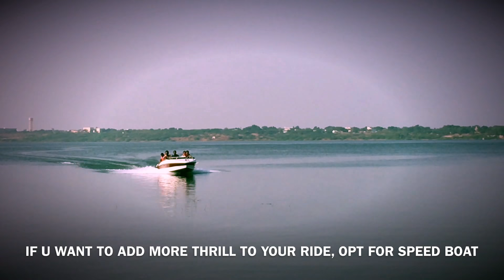BOATING IN MYLAVARAM DAM ,PENNA RIVER ,JAMMALAMADUGU /DOCTRIPPER / మైలవరం డామ్ జమ్మలమడుగు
Mylavaram dam is located in Kadapa dist of Andhra Pradesh, near Jammalamadugu. It is constructed across Penna river. The water to this dam was fed from right branch of srisailum project. Boating in Mylavaram dam started on 21st -Jan-2018 by Andhra Pradesh tourism department.